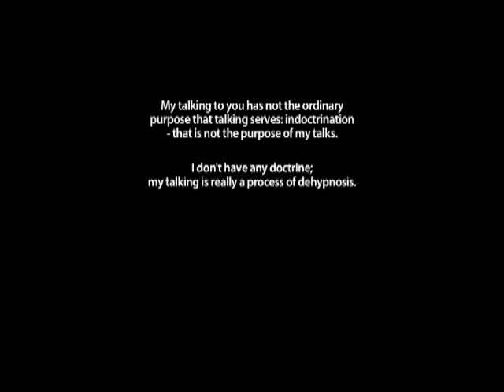OSHO: Rediscovering Your Joyful Self (Preview)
Osho, a contemporary mystic has spoken on virtually every aspect of human consciousness. In these talks, the human mind is put under the microscope as never before, analyzed down to the smallest detail.

Here Osho responds to the question:

 I am becoming more and more conscious of the barriers I have built up in myself over the years against being a joyful self-loving open being. It feels like the wall in me is getting stronger and stronger the more I am aware of it, and I can't come through. Do I first need more courage? Could you please help me with your understanding?

"I don't care what your disease is, because I know I have got only one medicine. Whatever your disease is I will discuss it, but finally you have to accept the same medicine. It never changes. "